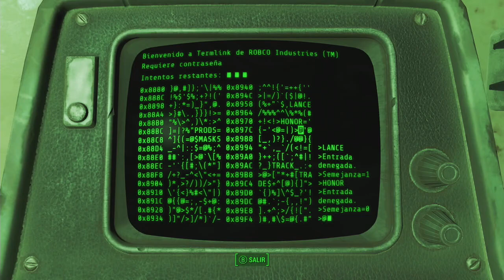Cazador cazado Fallout 4